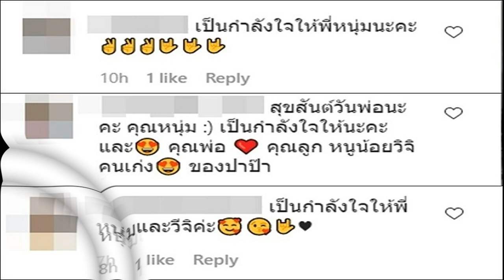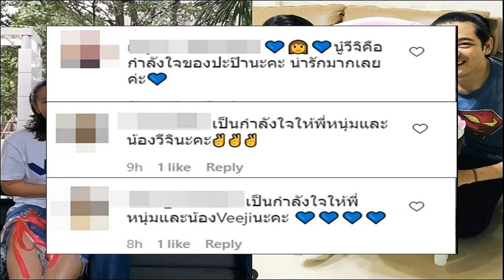หนุ่ม ศรราม โพสต์ซึ้งภูมิใจเป็นพ่อ น้องวีจิ สอนลูกมีน้อยใช้น้อย ไม่เบียดเบียนผู้อื่น